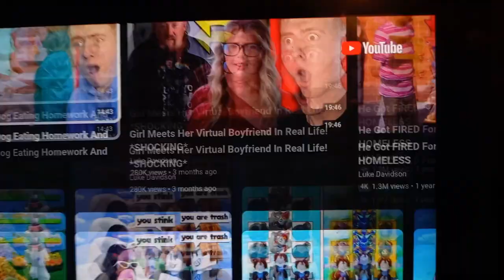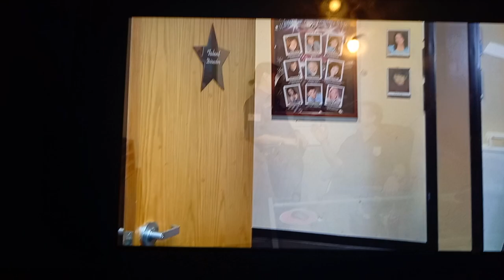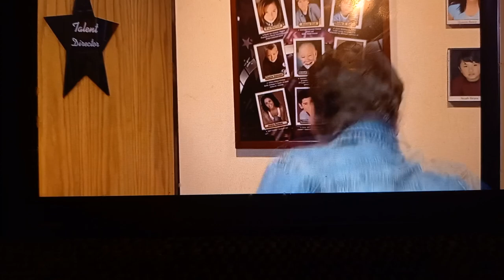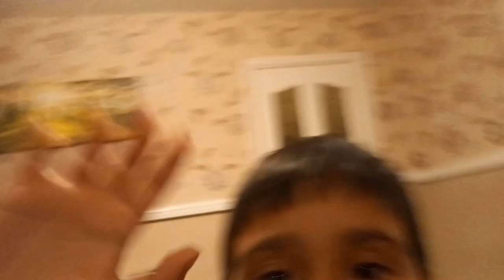I am gonna watch matt and justus but not dharmann and fornite